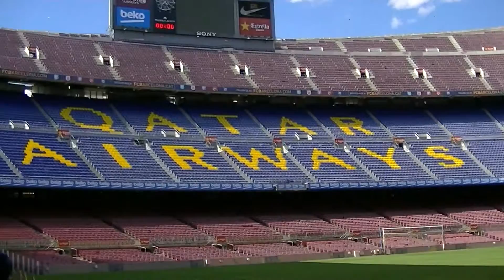00008 NAI GOLEMIA STADION NA BARCELONA